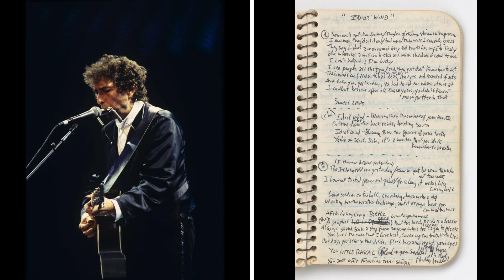Bob Dylan - Idiot Wind (Seattle 1992)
From Seattle, Washington, 4/28/1992

Bob Dylan (vocal, guitar & harmonica)
Bucky Baxter (pedal steel guitar & electric slide guitar)
John Jackson (guitar)
Tony Garnier (bass)
Ian Wallace (drums)
Charlie Quintana (drums & percussion)